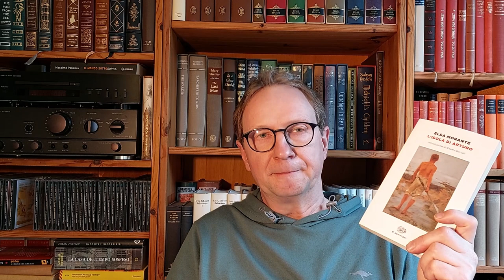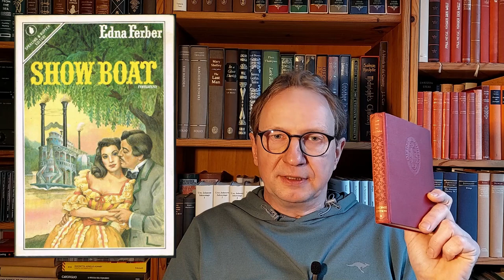Le letture migliori di gennaio 2024 | wrap up TOP 4 | Elsa Morante | George Eliot | Ferber | Frank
Sono un poliglotta tedesco e in questo video vi presento quattro libri letti nel gennaio 2024, tutti letti in lingua originale.

Libri presentati:
Elsa Morante: L'isola di Arturo (letto in italiano)
George Eliot: The mill on the Floss - Il mulino sulla Floss (letto in inglese)
Edna Ferber: Show Boat (letto in inglese)
Bruno Frank: Trenck (letto in tedesco)

Capitoli:
0:00 Introduzione
0:21 Elsa Morante - L'isola di Arturo
12:10 George Eliot - The mill on the Floss
25:30 Edna Ferber - Show Boat
27:20 Bruno Frank - Trenck
28:28 Bonus (fuori tema): L'escavazione sul mio giardino